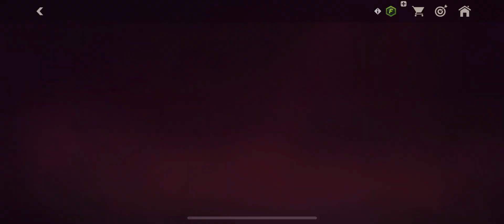I WON BRAZIL WORLD CUP IN FIFA MOBILE (PART 4)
I won the World Cup in Fifa mobile